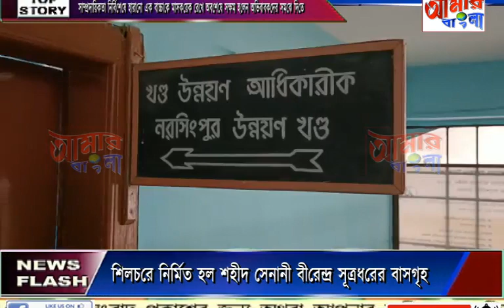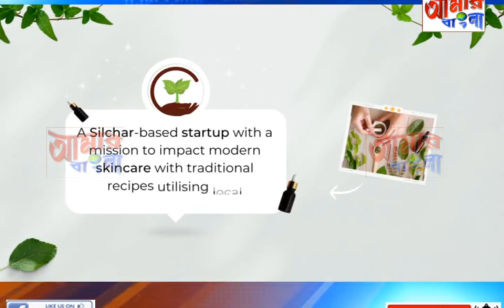AAMAR BANGLA NEWS # 18-05-2023_